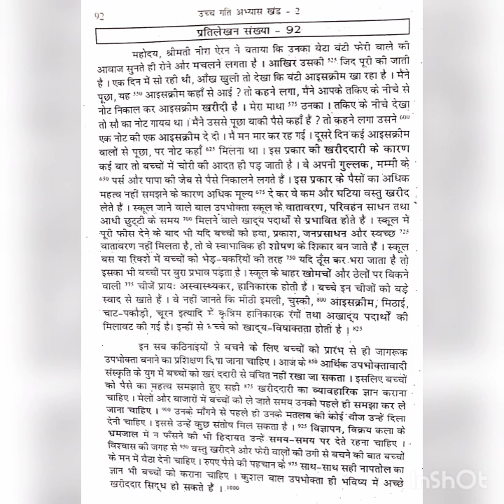RSMSSB STENO DICTATION 100 WPM✓ RSMSSB STENO LATEST NEWS✓ RSMSSB STENO RESULT✓ RSMSSB STENO UPDATE✓